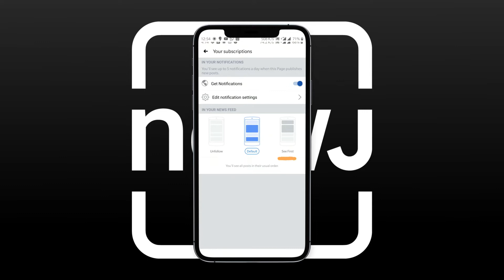क्यों रखा जाता है का निर्जला एकादशी व्रत | Why Nirjala Ekadashi fast is kept | NEWJ Dharohar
NEWJ धरोहर आज आपको बताने जा रहे हैं निर्जला एकादशी का महत्व और व्रत विधि। हिंदू धर्म में एकादशी का व्रत सबसे पावन व्रत माना जाता है निर्जला एकादशी व्रत का शुभ मुहूर्त और विधि इस Video में देखें

NEWJ Dharohar is going to tell you today the importance and fasting method of Nirjala Ekadashi. Fasting of Ekadashi is considered to be the most auspicious fast in Hinduism. Watch the auspicious time and method of Nirjala Ekadashi fast in this video.